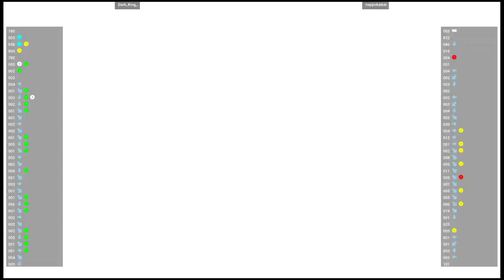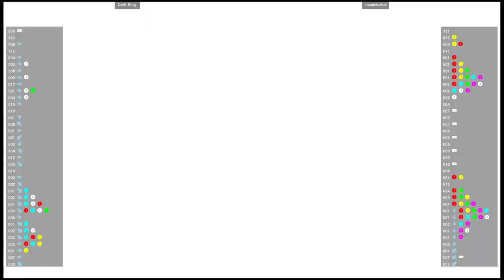CVS2 🕹 Dark_King_ VS nappokaikai | Fightcade